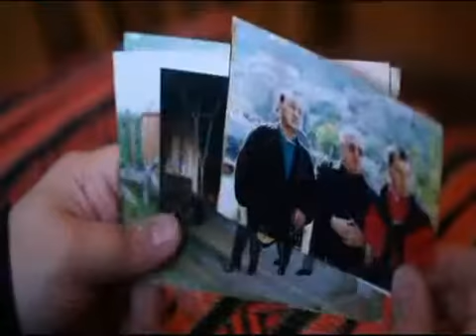ტრიო სიმი ,,20 წლის შემდეგ" Trio Simi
მუსიკის ავტორი მიხეილ ზაქარიაშვილი, ტექსტი ედუარდ უგულავა...
Composer Mikheil Zakariashvili,Eduard Ugulava...